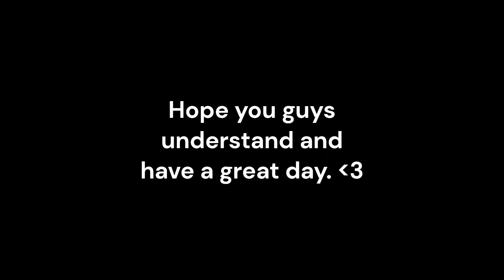Reanimation 100% By Terron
Level Enjoyment 6/10 was pretty annoying at the 30% mark.
455 attempts.
Would recommend to players that are looking for something challenging.